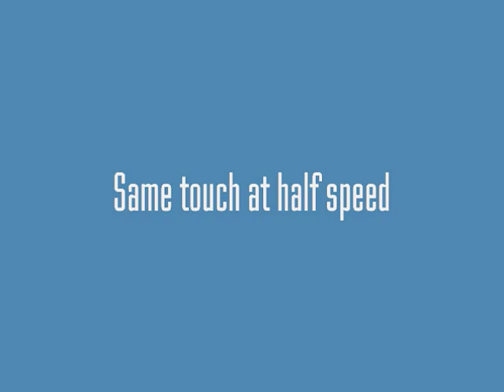SF Fencers Practice Bout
Practice bout between fencers at Halberstadt FC in SF